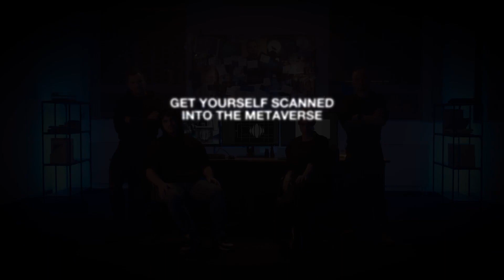METAHERO | A NEW BEGINNING